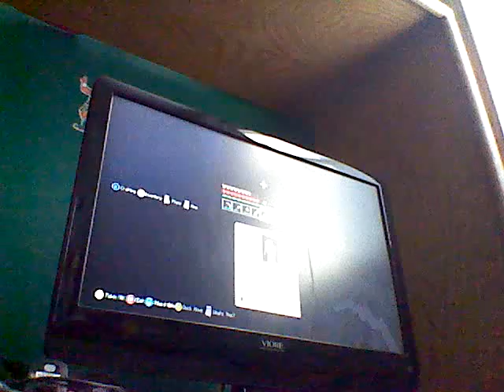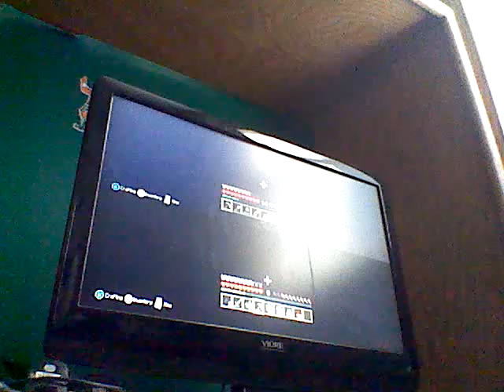minecraft city number 6 bitter 2013